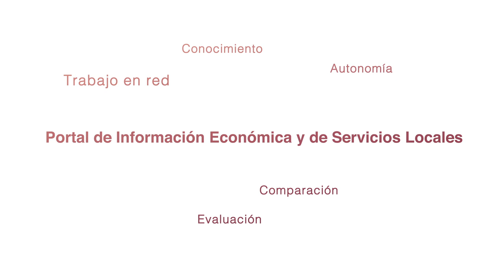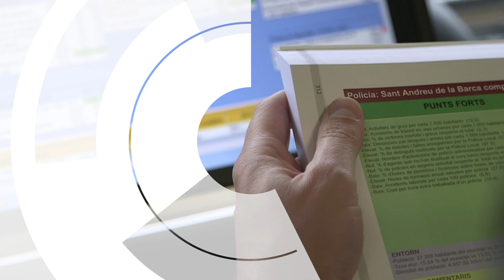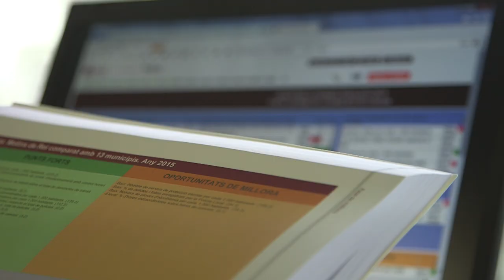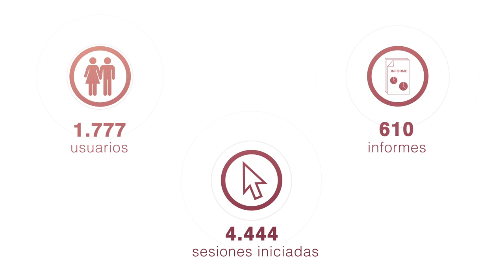Portal de Información Económica y de Servicios Locales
Este Portal se configura como una herramienta de especial referencia para la toma de decisiones de los gobiernos locales, tanto a nivel estratégico como operativo.